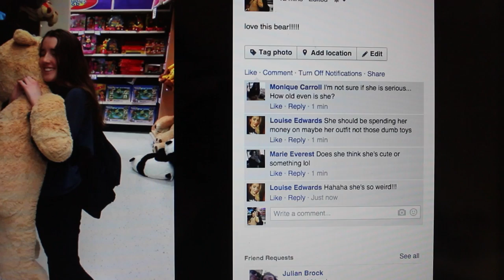Age - VCE media short film 2015